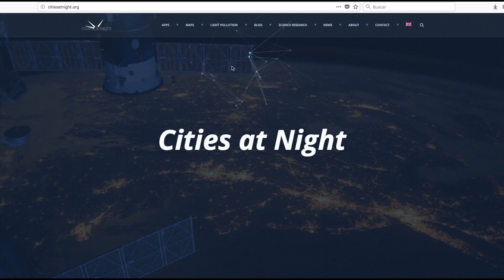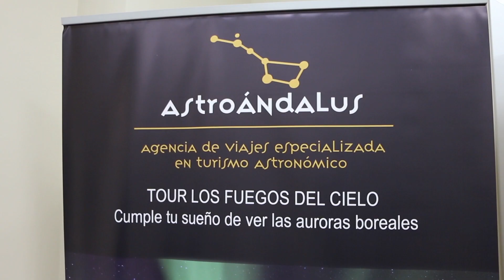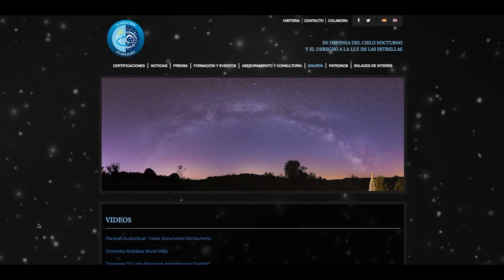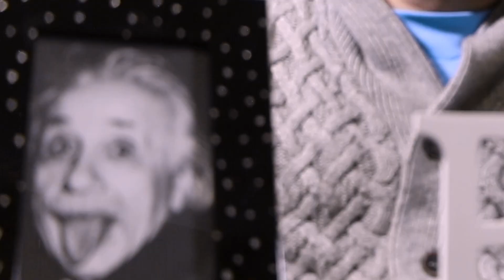LA NOCHE ES NECESARIA. CONTAMINACIÓN LUMÍNICA Y CIELOS NOCTURNOS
La noche es necesaria. En el programa donde la discapacidad intelectual y la ciencia amanecen juntas, dedicamos un monográfico a los cielos nocturnos, la contaminación lumínica y el turismo astronómico, para ello hablamos con Marcos Pérez, director de los Museos Científicos Coruñeses, conocemos el turismo astronómico de AstroAndalus y Tierras y Cielos Privilegiados y hablamos de cielos limpios con la Fundación Starlight